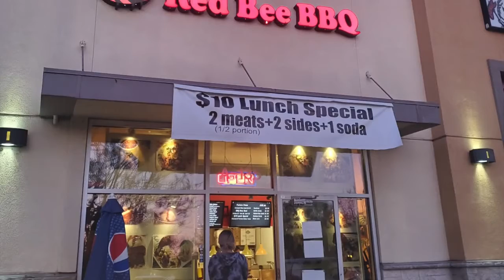Santa Rosa, CA Restaurants RedBeeBBQ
Today's featured Santa Rosa Ca Restaurant  is RedBeeBBQ. This is one of my favorite places to go for BBQ meat.